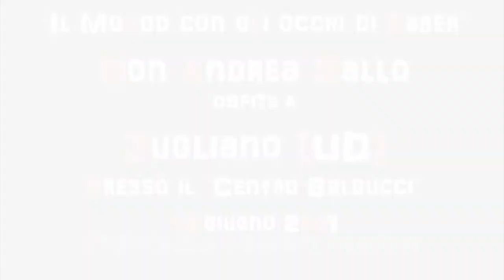A Pittima + il Pescatore (2/10)